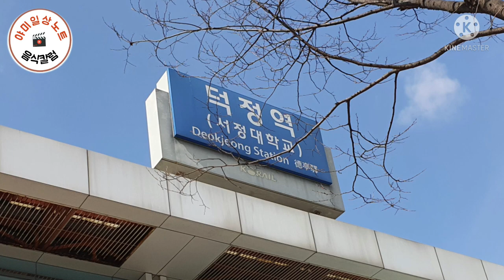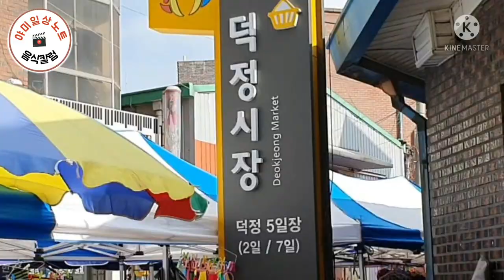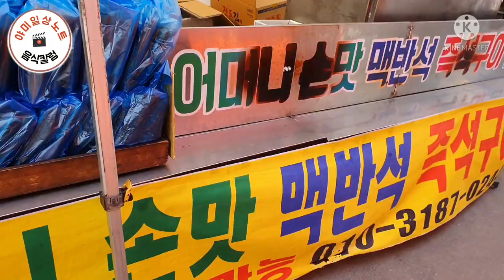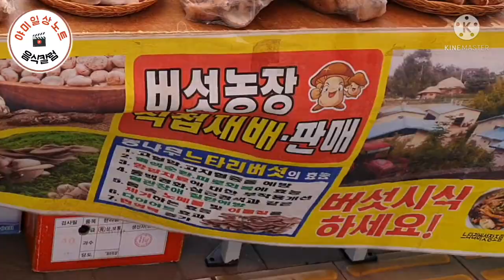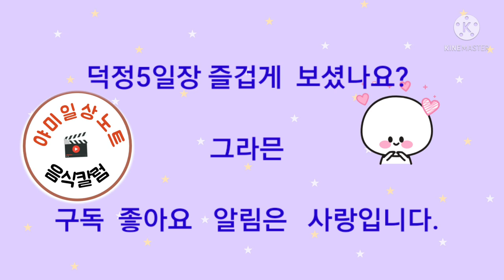양주덕정시장 먹거리 여행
양주시 덕정5일장  먹거리 투어
아직은  봄이 기다려지는  쌀쌀한 날씨 그래도 시장 상인들은 아랑곳  하지 않고 손님들 맞이에 분주하다.

시장은 그리 크지 않지만 아기자기하며 주민들의 필수품과 먹거리는 모두 갖추고 있다.

야미일상노트 덕정5일장  여행입니다.